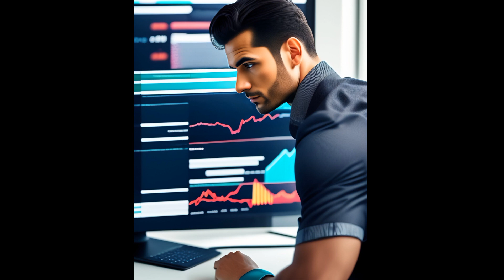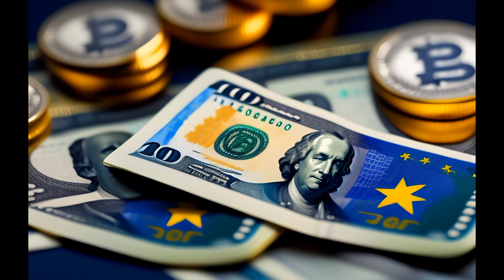Review on "Competitive Strategy"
The business industry is so huge that we constantly compete with others. So, you can learn how to deal with your competitors and make a huge difference in the industry.